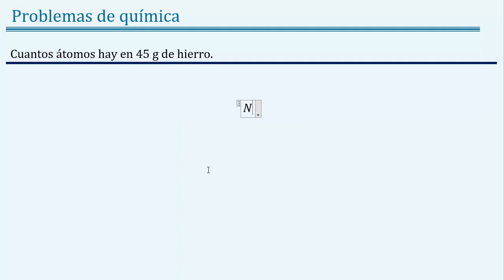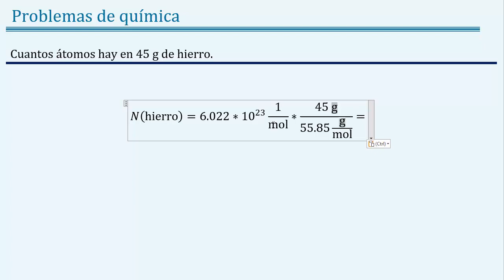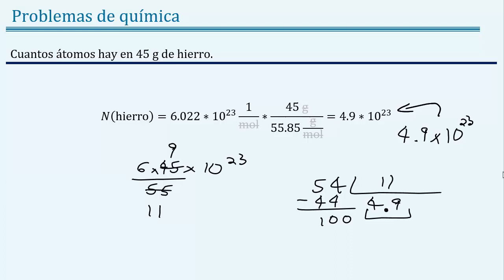Cuantos á𝐭𝐨𝐦𝐨𝐬 hay en 45 𝐠𝐫𝐚𝐦𝐨𝐬 de 𝒉𝒊𝒆𝒓𝒓𝒐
👉 𝑬𝒏𝒖𝒏𝒄𝒊𝒂𝒅𝒐: Cuantos átomos hay en 45 g de hierro.

7
👉 𝐂𝐮𝐫𝐬𝐨 𝐝𝐞 atomo quimico

👉 𝑺𝒐𝒍𝒖𝒄𝒊ó𝒏: N(Fe) = 4.9 x 1023